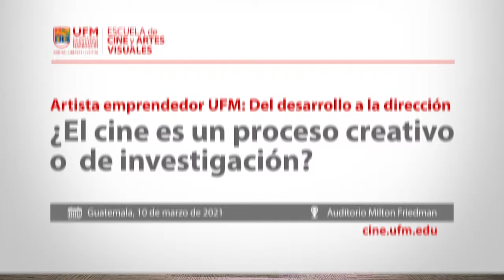Artista Emprendedor UFM: ¿El cine es un proceso creativo o de investigación?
En el evento de Artista Emprendedor, los directores españoles Dácil Manrique y David Martín-Porras, expusieron la importancia del proceso de investigación y documentación en el desarrollo de ideas cinematográficas, en base de los proyectos que han dirigido a lo largo de su carrera.

Dácil compartió el proceso de creación de su película documental “El último arquero”. A pesar de la cercanía del tema, requirió de documentación, fotografías y lectores de super 8 para conseguir el material necesario. La creatividad está íntimamente relacionada con la investigación así lo indicó David, quien a través de la lectura y la participación en distintas experiencias, ha encontrado la ruta para desarrollar sus proyectos, como su más reciente película “La piel en llamas”.

“En este proceso hay que estar muy abierto a: escuchar, recibir, ver y que te propongan. Lo que tiene que hacer uno con toda esa información es ser determinante y saber qué sí y qué no se queda”. — Dácil Manrique

La también directora de publicidad comentó sobre las diferencias del proceso creativo y de desarrollo que se lleva a cabo en publicidad. Un formato que exige productos terminados en poco tiempo.  Por su parte Martín-Porras expuso los retos de adaptar una obra de teatro a la pantalla grande y ofreció recomendaciones para futuros cineastas.

“Yo creo que investigas hasta que te agotas. Terminas de investigar no porque sientes que has investigado todo sino porque abandonas el proceso y decides que es necesario pasar a la siguiente etapa. Eso se aplica a todo el proceso creativo”. — David Martín-Porras

Los profesores visitantes de la Escuela de Cine y Artes Visuales compartieron consejos para los futuros cineastas y artistas que se encuentran desarrollando proyectos cinematográficos.

¡Conoce más eventos de la Escuela de Cine y Artes Visuales UFM!